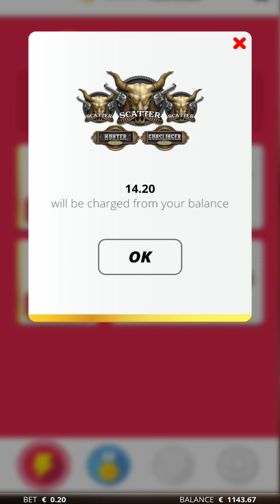Deadwood mit Freispiele und Gewinnen | Online Casino | Merkur Spielothek | Schweiz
Daily new Casino Videos

Lasst gerne ein Abo und like hier 👍

🛑Achtung: Glückspiele machen süchtig.

Copyrights liegen bei den Kanälen 10 Cent Zocker, Chicago Outfit, Abrissbirne  , redsugar, Greensugar